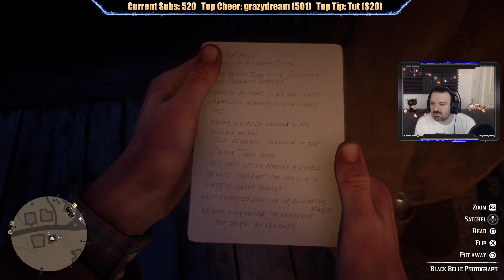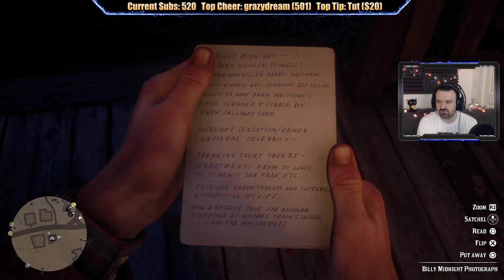Red Dead Redemption II playthrough pt4 - Bounty Hunt, Bar Room Brawl and...Dominoes??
This is my playthrough of Red Dead Redemption 2 on the Playstation 4 Pro, with live commentary.